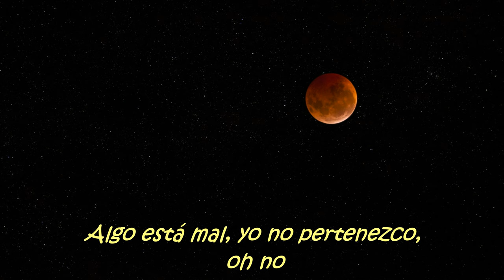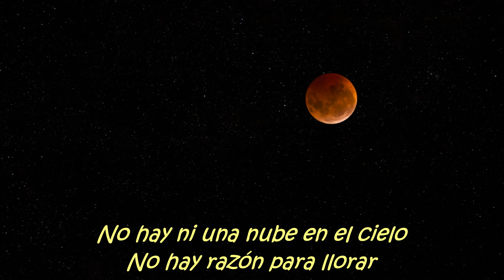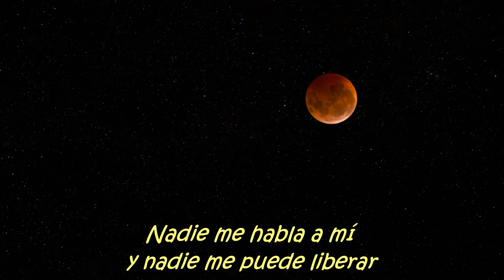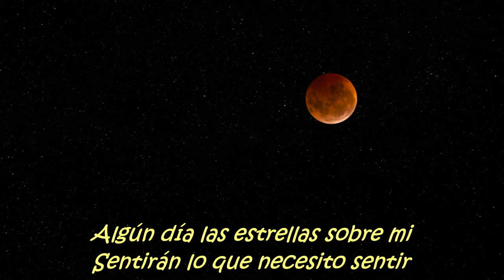Carlos Cabezas - Nobody Knows I'm Here (Subtítulos en español)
buena peli